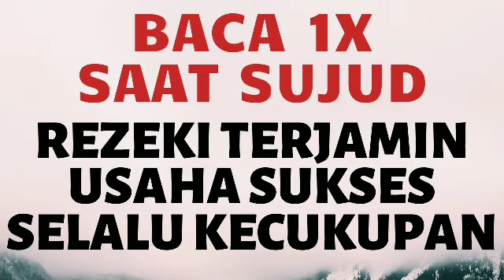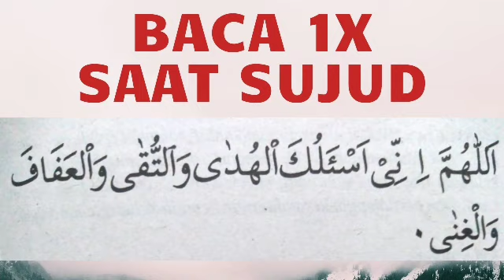BACA PADA SUJUD AKHIR DALAM SHOLAT! DOA DZIKIR ZIKIR LUNAS HUTANG REZEKI LANCAR BERLIMPAH MUSTAJAB